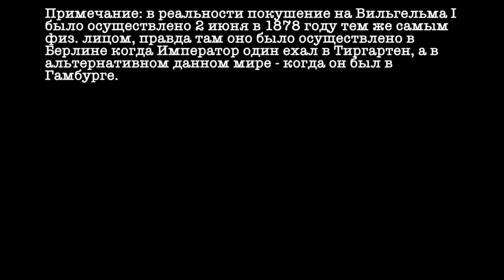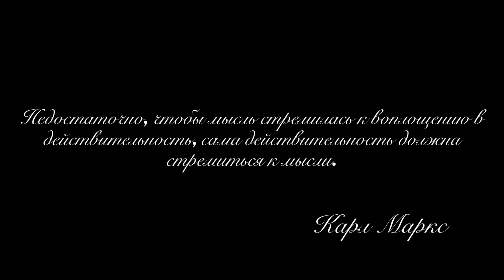Альтернативная Викторианская Эпоха | 1: Vive La Revolution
Спасибо всем, кто посмотрел данное видео